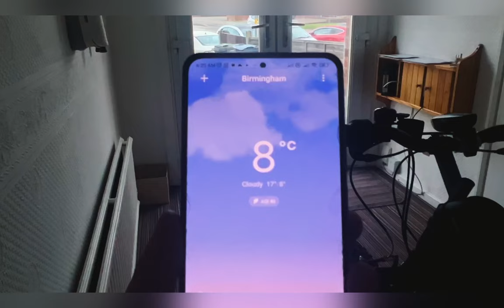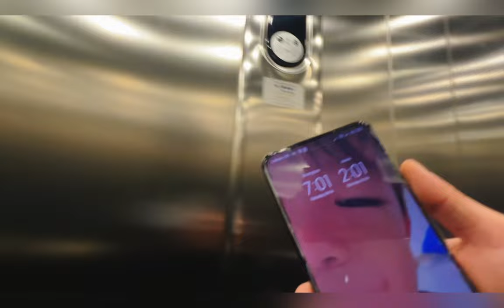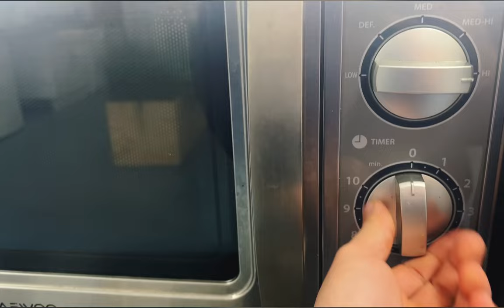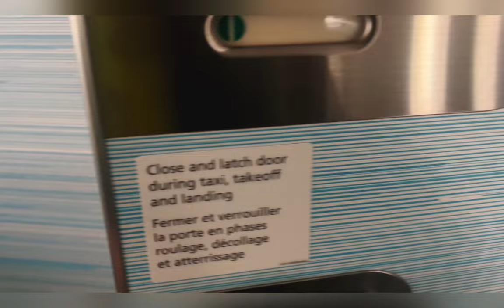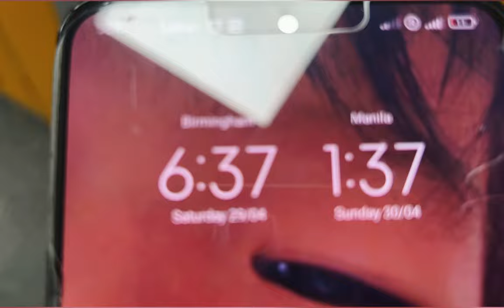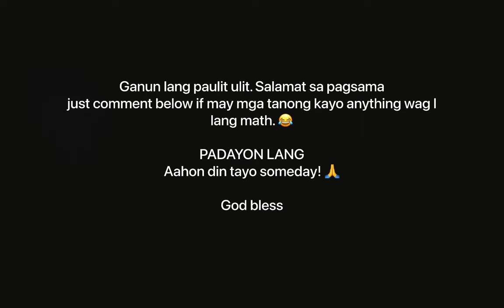PINOY AIRCRAFT MECHANIC UK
Napapansin ko wala masyadong nag vlvlog about Aircraft Mechanic like I dont know why maybe private lang iba or secretive.

Thats why gagawa ako ng mga video about Aircraft Mechanic at iba pa.

This video is not intended to harm a person or a company.

I just love fliming my self documenting myself para sa pag tanda ko may papanoorin ako.

Just enjoy. Life is good. Have a good one. God bless!